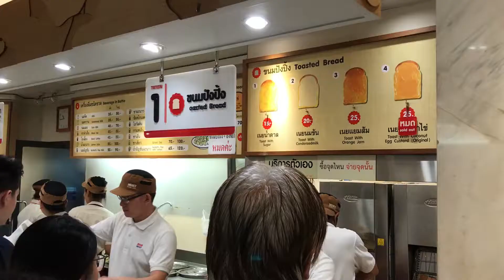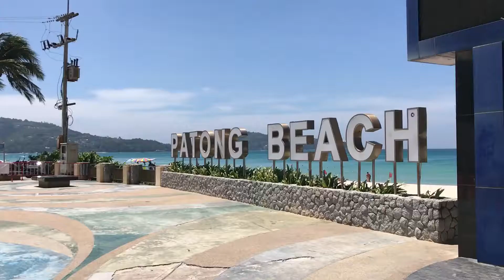THAILAND TRIP | Storytime with Ishingloo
Diddly Dongly Doo, it's Ishingloo!

I went back to where I grew up, good old Bangkok, Thailand! Some things never change, but I still had a great time rediscovering my favorite places in the city. I also went down to Phuket for a little while!